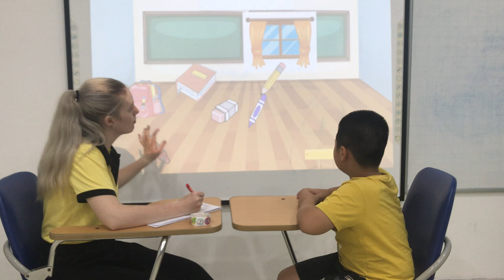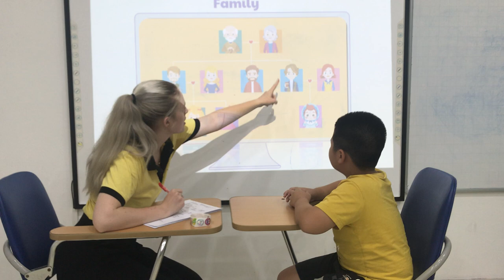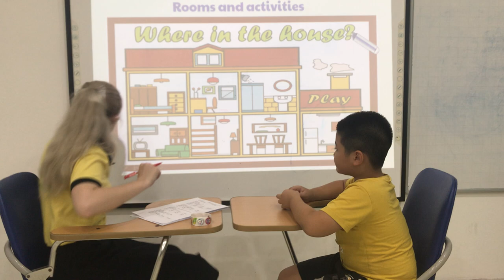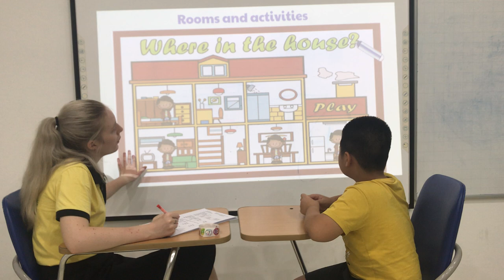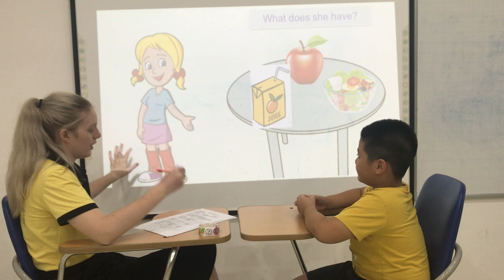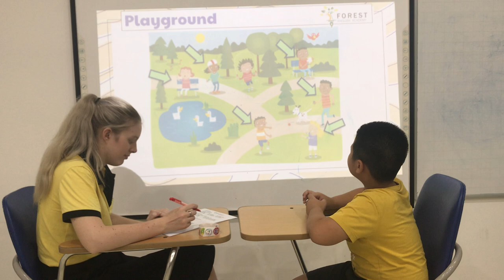Final test|BE1| Peter